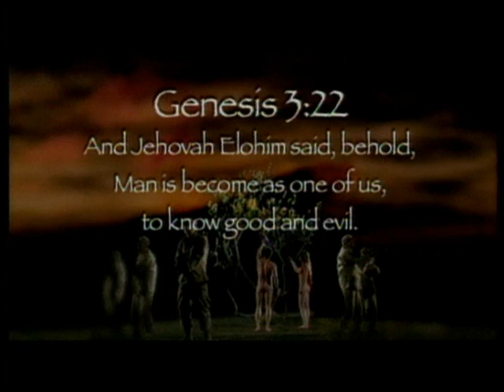Death Angel - Dethroned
Tema del disco Killing Season.

We Are Blood Brothers!

Lyrics:
I lie awake
What will they think?
What will they say?
Probably nothing
No walls there could hold me
No walls there could mold me
People step aside
You're wasting my time trying
Teachers couldn't teach it
No ones arms could reach it
You all just abide and watch
Your rights get stolen
Cast away my soul, and begin
Hypnotized by a killing moon
Dethroned, take a life away
Dethroned, nothing left to say
Dethroned, long time coming
Victim in the eyes of a savior gunning
Dethroned
Jesus didn't show me
Neighbors didn't know me
Revolution start today
Nail the truth, kill the sin
Cameras will not see it
No one will believe it
A horror in the crowd
Now bathe your king in fire
Dethroned